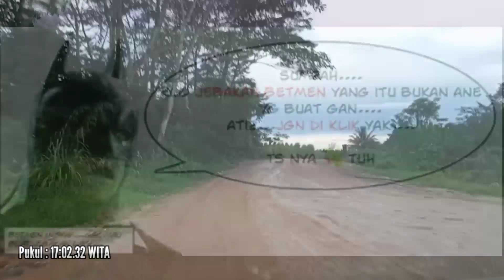SEBULU.., MUDIK KELINJAU || Melintas Hutan Tanaman Industri || Kutim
Hallo...
Assalamualaikum
Liputan saya siang ini adalah perjalanan kami dari desa Sebulu menuju Kecamatan Muara Bengkal lalu turun ke desa Kelinjau Kecamatan Muara Ancalong Kabupaten Kutai Timur.

Perjalanan ini kami mulai dari desa Sebulu darat, tepat pada pukul 16:28 Wita tanggal 17 Mei 2021.

Setiap orang atau siapa saja yang akan mau mudik dgn tujuan daerah pedalaman seperti; Kecamatan Muara Bengkal, Kecamatan Muara Ancalong, Kecamatan Busang, bahkan Kecamatan Muara Wahau dan sekitarnya, bisa melewati jalan Perusahaan HTI ini yang bisa di tempuh dengan waktu relatif 4 s.d 7 jam.

Sedangkan alternatif lain untuk menuju Kecamatan² yang saya sebut tadi yaitu ikut dengan kapal menyusuri sungai Mahakam dan melewati anak sungai² Mahakam kepedalaman, namun butuh waktu yang cukup lama yaitu sekitar 19 s.d 20 jam bahkan bisa lebih jika berangkat di mulai dari Tenggarong.

Tetapi kendalanya sekarang angkutan penumpang sungai sudah tidak ada lagi kecuali kapal angkutan barang atau kapal penarik kayu gelondongan yang masih ada, itupun sudah mulai langka.

Infrastruktur jalan ini adalah milik perusahaan HTI jadi jangan heran setiap saat kita akan menemui kendaraan² perusahan yang sedang parkir maupun lalu lalang kendaraan truk yang sedang membawa kayu hasil tanaman industri terkadang ada beberapa mobil sedang perbaikan jalanan maka kita sebagai kendaraan umum apalagi milik pribadi harus mengalah dan mengutamakan milik perusahaan yang sedang beroperasi.

Hampir semua orang sudah mengetahui sepanjang jalan HTI adalah permukaan tanah, jika musim kemarau debunya bukan main mantap, dan jika musim hujan maka kendaraan akan bermandi lumpur.

Bahkan di tempat tertentu ada jalan yang sangat rusak parah dan banyak kendaraan yang terjebak serta antrian mobil menjadi panjang, untuk mengatasi masalah tersebut mobil harus di tarik oleh kendaraan yang lebih besar agar bisa melewati dan keluar dari jebakan lumpur demi mencapai tujuan sampai di rumah untuk bertemu keluarganya.

Di sepanjang jalan kalau kita tatap kedepan dari kejauhan pemandangan alam dan hamparan hijau tanaman kayu industri perusahaan sangat indah dan sejuk, di beberapa tempat tepi jalan ada juga rumah²  milik warga dan warung yang dibuka untuk umum yang menyediakan minuman makanan seadanya, seperti tempat jeda sejenak untuk sopir dan penumpang urang² yang sudah tidak kuat lagi dengan kondisi batu ginjal, yang memaksa harus ke toilet dan sangat sederhana. ||

Perjalanan kami masih jauh karena kami berangkat sudah terlalu sore, sehingga kami masuk kilometer 23 sudah mulai petang dan pada video berikutnya ada beberapa ruas jalan yang rusak dan memaksa kami harus ekstra hati² bahkan keadaan alam saat itu lagi sedang banjir air sungai meluap, sejak masuk kilometer 3 desa Benua Baru sudah di sambut genangan air yang melintasi di sepanjangan perjalanan menuju desa Benua Baru, terpaksa kami harus tidur di salah satu penginapan di desa Muara Bengkal ilir dan ke esokan harinya beberapa orang dari rombongan  harus ikut ketinting melalui jalur air menuju desa Kelinjau karena jalan dari jembatan desa Ngayau ke desa Kelinjau lagi banjir dan air sangat deras belum bisa di lalui oleh kendaraan atau mobil² yang masih standar.

Dan untuk kelanjutannya silahkan saja di simak video ini sampai selesai, betapa susah kami dan warga² lainnya, jika musim hujan atau banjir bahkan air sungai meluap kami yang merasakan kesulitan ada empat kecamatan yaitu Kecamatan Muara Bengkal, Kecamatan Muara Ancalong, Kecamatan Busang bahkan Kecamatan Muara Wahau, asa kami semoga bisa di dengar dan di perjuangkan oleh wakil kami anggota dewan yang duduk di Kabupaten Kutai Timur dan kepada bapak Bupati yang terhormat agar memperjuangkan Kecamatan² kami bisa menjadi Kabupaten Kutai Utara, bravo untuk bapak Bupati.
Selamat Menyaksikan.